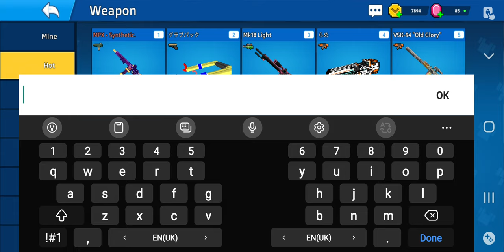Playing Cops N Robbers EP2- Season disaster!!!!!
Our channel is suitable for all family members especially kids. We've also got another channel dedicated to building Lego, K'nex, Beyblades and toys and it's called ''Parsatube HD'': This is the link to Parsatube HD channel: